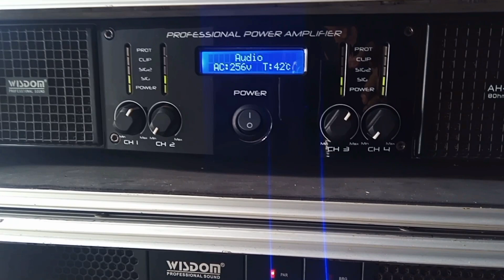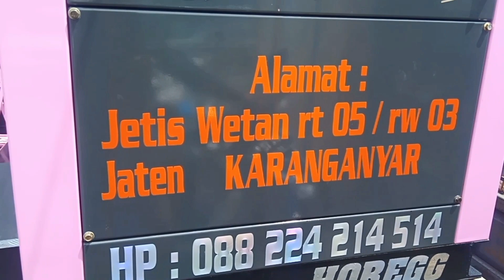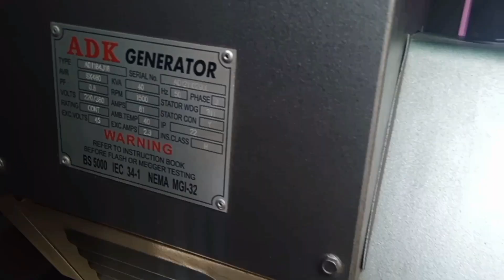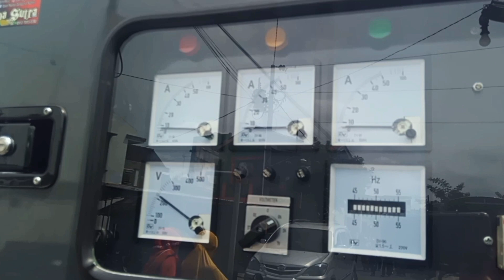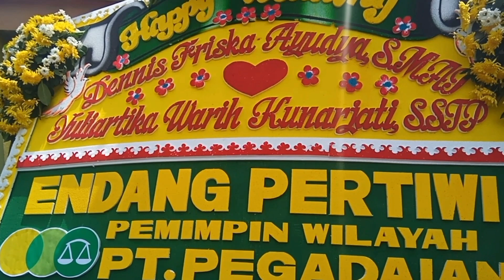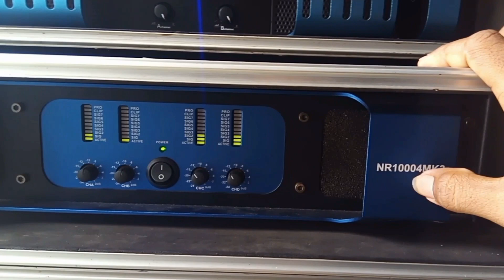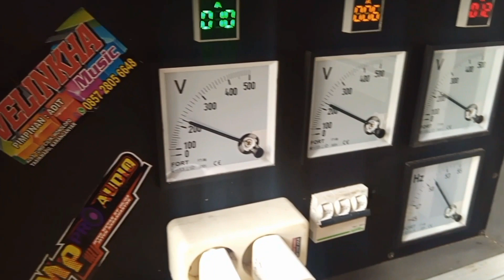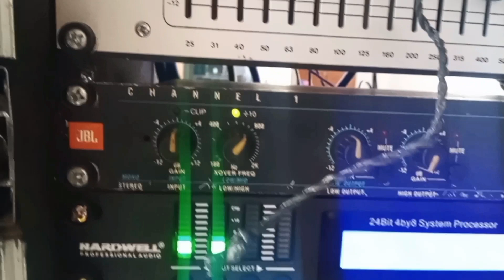box sub buatan sendiri berani diadu dengan buatan pabrikan || MP PRO AUDIO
mp pro audio
jetis jaten karanganyar jateng